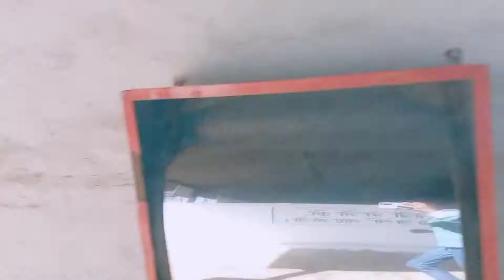Lohagarh 27thvlog•|| family get together ❤•|| prabhleenkaur show😘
*Hi Friends*

In this video you will watch and enjoy my lohagarh vlog so iske video end tak dekhna ✌

I hope u like my all videos

lohagarh farms at gurugram, haryana